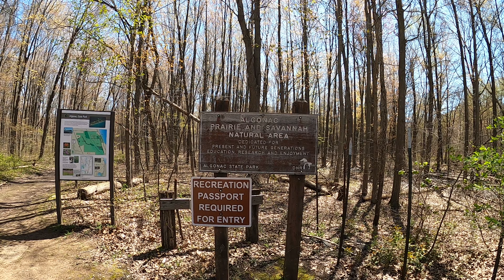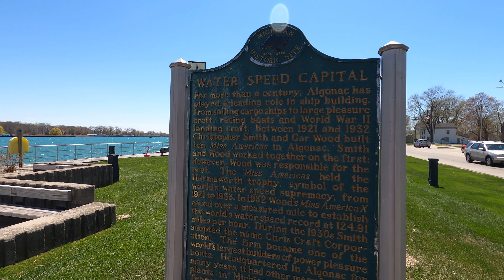Algonac State Park Nature Trail in 4K